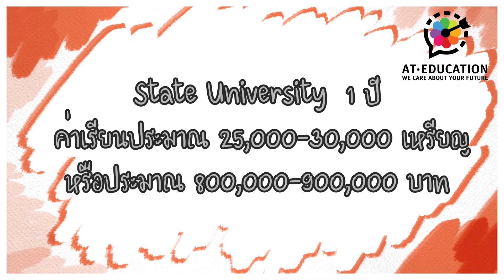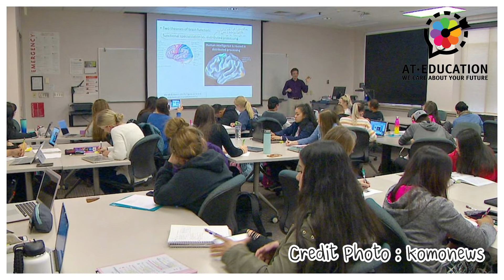เรียนปริญญาตรีแบบ Community College ที่ประเทศอเมริกา l At Education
วันนี้พี่กัสมาให้ข้อมูลเกี่ยวกับวิธีการเข้าปริญญาตรีที่อเมริกาแบบ Community College ว่ามันคืออะไร แล้วมันเกี่ยวกับการเข้าเรียนปริญญาตรีใน 4 year Universityยังไง อีกทั้งบอกข้อดีของ Community College และวิธีการเลือกที่เรียน  Community College หากน้องๆคนไหนมีข้อสงสัยเพิ่มเติมสามารถคอมเม้นถามด้านล่างได้เลยนะครับ

Line : @ated (มี@ด้วยนะคะ)
เว็บไซต์ให้ข้อมูลศึกษาต่อออสเตรเลีย และนิวซีแลนด์
เว็บไซต์ให้ข้อมูลศึกษาต่ออังกฤษ
เว็บไซต์ให้ข้อมูลศึกษาต่ออเมริกา และแคนาดา
เว็บไซต์หลักของ At Education
เว็บไซต์ให้ข้อมูลเรื่องวีซ่า